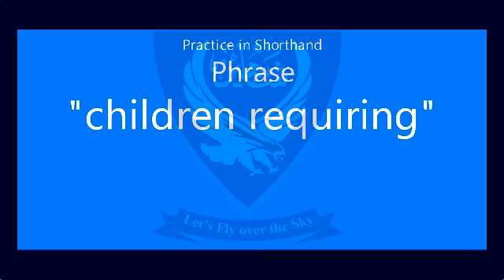Shorthand Audio Phrase " children requiring " AL NP Ex-9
Shorthand Audio Phrase " children requiring " AL NP Ex-9 @Shaheen Shorthand System

Press the LIKE button and SHARE

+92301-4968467